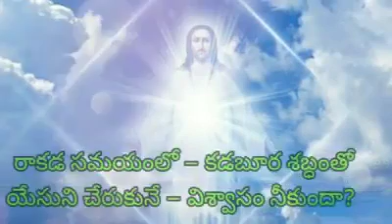Telugu Jesus whatsapp status//Telugu Christian song//Jesus Christian song